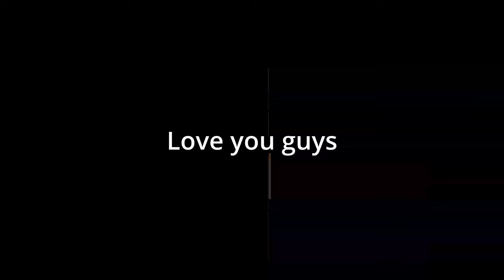The Finals Is Absolutely Insane